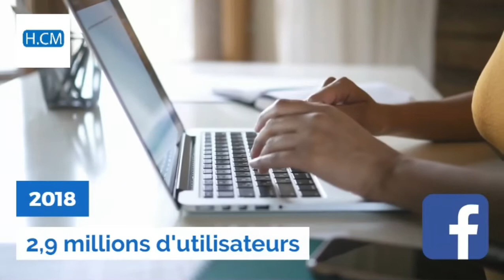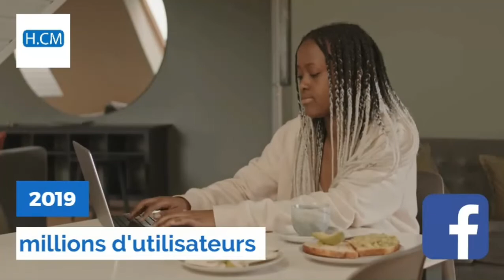Chiffres Facebook au Cameroun (2017-2022)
Voici l'évolution du nombre d'utilisateurs de Facebook au Cameroun entre 2017 et 2022.

00:00 Intro
00:25 2017
00:45 2018
01:01 2019
01:15 2020
01:33 2021
02:02 2022
02:37 2023 ?

Inscrivez-vous à ma formation en ligne sur le Community Management